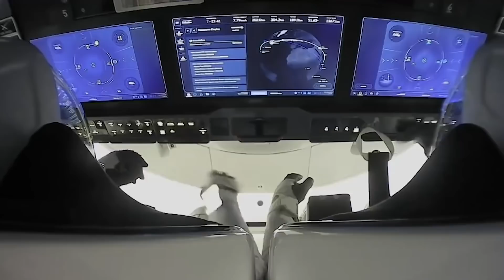Elon Musk REVEALED A Mysterious Discovery On JUPITER!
After planning to build a moon base and a futuristic city on Mars, SpaceX CEO Elon Musk has moved his eyes towards the Jupiter’s fourth largest moon called Europa. For its highly anticipated mission to explore the moon, NASA has signed a deal with SpaceX and officially booked a ride to space in 2024. According to NASA officials, the $4.25bn Europa Clipper spacecraft will launch atop a SpaceX Falcon Heavy rocket as part of a contract worth about $178m.

Hey guys! In today’s video we are going to talk about the earth-like fourth largest moon of Jupiter and whether its habitable or not? If you want to find out more, then stay with us until the end of the video. And let’s get started!
The leading rocket company SpaceX and NASA have been on very good terms since the company was awarded with NASA’s Artemis project. SpaceX has already worked with NASA in recent years to send numerous cargo payloads, as well as astronauts to the International Space Station, and this contract is another reinforcement of the agency’s confidence in Elon Musk’s company.

According to this new Europa clipper mission, NASA will use SpaceX’s powerful Falcon 9 rocket, to reach the fourth largest and icy moon of Jupiter called Europa and study its environment to discover any signs of life.

If all goes according to plan, Clipper will blast off in October 2024 from NASA’s Kennedy Space Center in Florida and arrive at Jupiter in April 2030. The probe will then study Europa in-depth as it completes more than 40 close flybys of the moon over a period of about four Earth years.

If we look back in time, Europa Clipper was officially given the go-ahead by NASA in 2015 but it got delayed. Now as the project is back on track it has been decided that over the course of its mission, the probe will pass by the moon many times, providing researchers with a tantalizing look at the icy world, many of which believe there to be an ocean lurking under its icy crust. The spacecraft will also carry a suite of scientific instruments that will help scientists figure out if the moon could support life.

So, if NASA was planning to launch clipper on its Space Launch System from the beginning, then how did SpaceX and Elon Musk get involved in the mission?

Since its inception, Clipper was legally obligated to launch on NASA’s Space Launch System, but that has recently changed due to perpetually delays and cost overruns with the SLS. The first flight of the SLS was originally supposed to happen in 2017.

That mission was pushed to November 2021, and despite all of the mission’s hardware being in Florida, NASA’s watchdog agency still says the schedule remains “highly unlikely”.

SLS is NASA’s next moon rocket. The mighty launcher is designed to take payloads into deep space and a test flight is slated to launch sometime late this year. In this test flight, the rocket, which surpasses the power of the Saturn V, will blast off on a trajectory around the moon to test out the vehicle’s capabilities ahead of sending people and cargo.

With the first four SLS rockets dedicated to returning humans to the moon, it is unclear when there would be one available for Europa Clipper to use. That uncertainty led to the House of Representatives opening the door for another option and that is using a commercial launch vehicle.
The change in wording greenlit the possibility of a commercial alternative to SLS, and the Clipper team started planning to look at all of the available options for the mission.